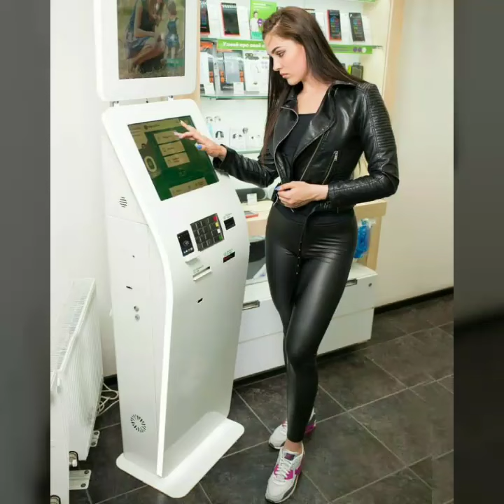Stunning leather biker dresses for women & girls